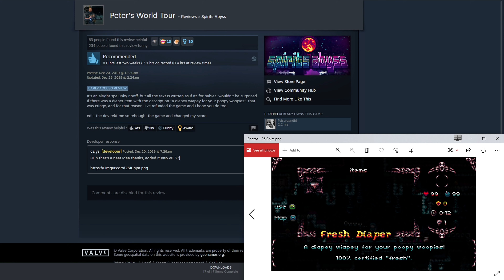Spirits Abyss is truly a rogue-lite hidden gem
Spirits Abyss by Anthony Case is a rogue-lite platformer with destructible terrain. It's in the same vein as Spelunky and it is truly a hidden gem. Here are my first ever runs of it.